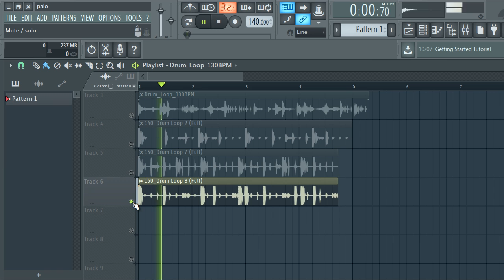trap drum loops 2020 |FREE loop kit trap | Gold Grill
TRAP DRUM LOOPS 2020 /Gold Grill DRUM LOOPS

……:::::: Specifications ::::::…
• 5 DRUM LOOPS